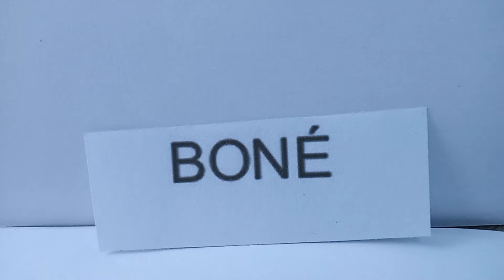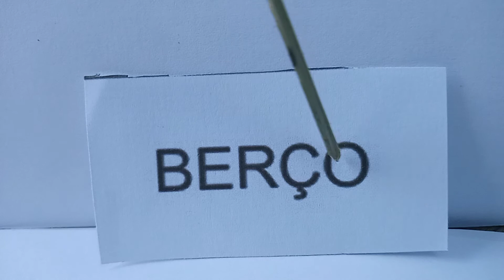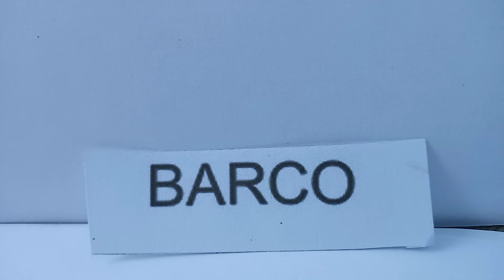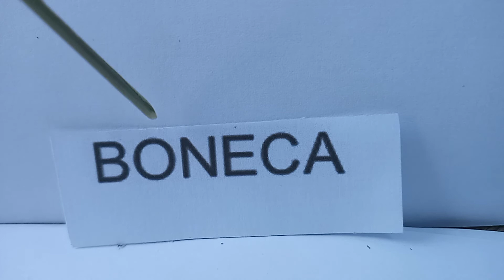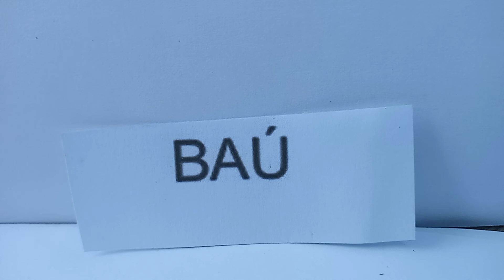LENDO PALAVRAS COM B, VAMOS APRENDER LER DE FORMA FÁCIL